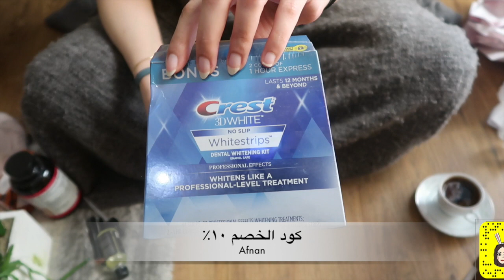مشترياتي من Gosupps.com | منتجات جميلة باسعار رائعة 💭💖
موقعGoSupps

 اتمنى يكون الفيديو اعجبكم بليز اعملوا لي اشتراك ولايك وحطوا تعليق جميل ملثلكم

سناب شات : lightaway93